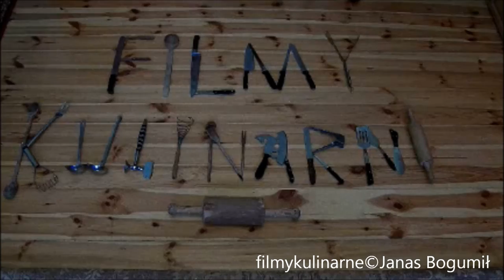Kotlet de volaille panierowanie kotletów de volaille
Kotlety de Volaille  panierowanie kotletów de volaille kurczak sprawianie luzowanie trybowanie kurczaka na kotlety de Volaille z kostką prawdziwe kotlety de Volaille tylko z kosteczka i masłem w środku półpłynnym cały smak i urok tej potrawy to własnie kosteczka kurczaka przy piersi.
Recipes przepis-cała prawda o kotlecie de volaille:
Kotlet de volaille musi mieć kosteczkę.
Kotlet de volaille po usmażeniu masło w środku półpłynne,
Kotlet de volaille masło nie może wypływać z usmażonego kotleta.
Kotlet de volaille w środku masło ewentualnie dla smaku trochę naci pietruszki.
Jedzenie kotleta de volaille zaczynamy od końca bez kosteczki przytrzymując przy krojeniu kosteczkę widelcem.
Kosteczka kotleta de volaille zapobiega przemieszczaniu się kotleta po talerzu.
Proszę nie nazywać jakiś dziwacznych wałków bez kosteczki z wypływającymi maziami ze środka że są to kotlety de volaille.